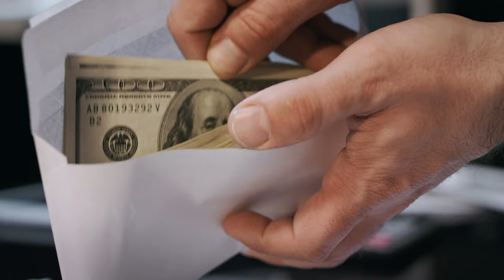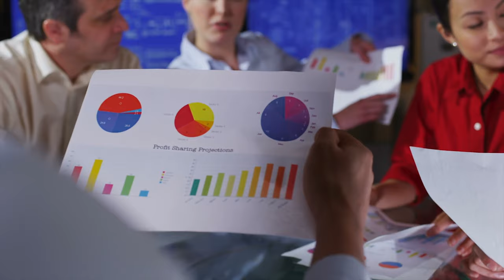Empowering Board Members: 5 Ways to Engage Board Members in Fundraising | Nonprofit Fundraising Tips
➡️ Empowering Board Members: 5 Ways to Engage Board Members in Fundraising | Nonprofit Fundraising

Join the Jim Dempsey - Fundraising channel as I explore 5 ways to engage board members in fundraising. The methods and strategies in the video will help your organization engage nonprofit board members in the area most needed to survive.  You'll learn actionable steps to best engage board members and help you get fully-funded this year.

Timeline:
00:00 - Introduction
00:44 - Strategy #1
01:55 - Strategy #2
03:09 - Strategy #3
04:16 - Strategy #4
05:43 - Strategy #5
07:12 - Final Thoughts